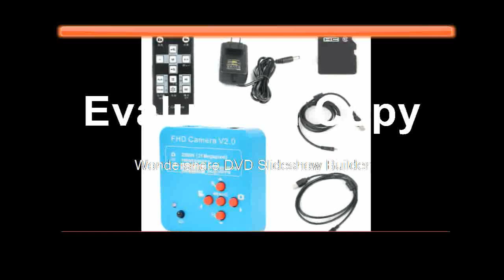Best HDMI USB Industrial Electronic Digital Video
Best HDMI USB Industrial Electronic Digital Video Product On Aliexpress

Brand Name:EakinsModel Number:21MP 16MP Full HD 1080P USB HDMI Microscope Video CameraFeatures:High Definition,DigitalTheory:Video MicroscopeMaterial:AluminumDrawtube:MonocularMagnification Ratio:500X & UnderSensor Panasonic:21MegaPixel CMOS SensorOptical format:1/2.3 inchOutput interface:HDMI USB